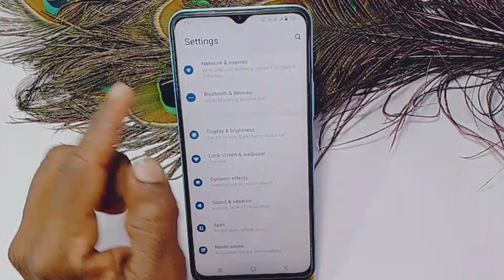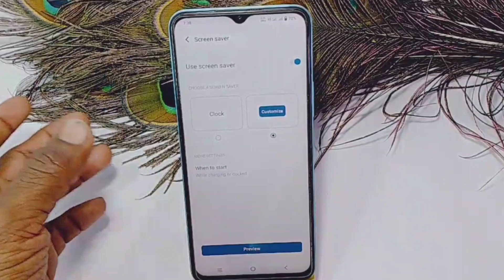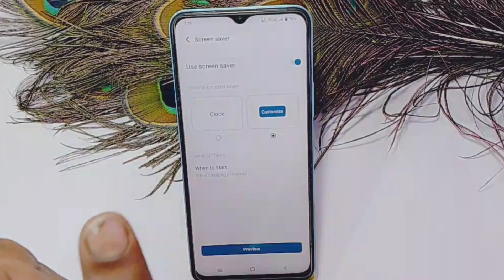iqoo z7 me screen saver me time show kaise kare | iqoo z7 screen saver setting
doston aaj ke is video mein humne aapko bataya ki Iqoo z7 mein screen sevar ki setting kaise karte hain